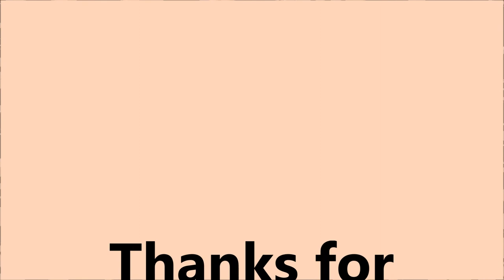High Beam Laser Fog Lamp